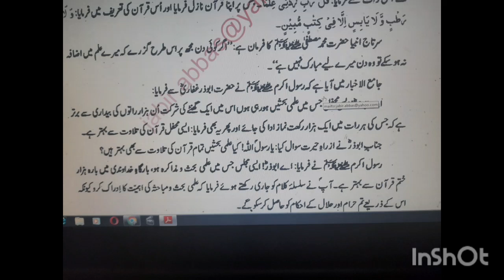Ulma ki mehfil| Hadees| magar jo abuse da kary alim under cover of islam#video,Bismilah1412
gilgit baldistan Shia student
Google Islam
Google Islam
Expose world
Gone Viral Videos
Gone Viral Videos,Kuruluş Osman 130. Bölüm (SEZON FİNALİ) @atvturkiye

Islamo phobia
Islamo phobia
SHIA IDEOLOGY, Managing moderators
Shia TV Nowgawan
Shia TV Nowgawan
Shia in Europe
Shia in Europe
Ally Begg AB TV
SHIA IDEOLOGY
SHIA IDEOLOGY
Aal e Muhammad s.w
Fiqah-E-Jaffaria
Fiqah-E-Jaffaria
Shia America
Shia America
Google Islam
Google Islam
Shia Essentials ummah_e_muslim bayan channel#One Muslim Ummah,Discovrik, ummah_e_muslim bayan channel#One Muslim Ummah youtube:Bismilah1412, youtube.com:Bismilah1412,